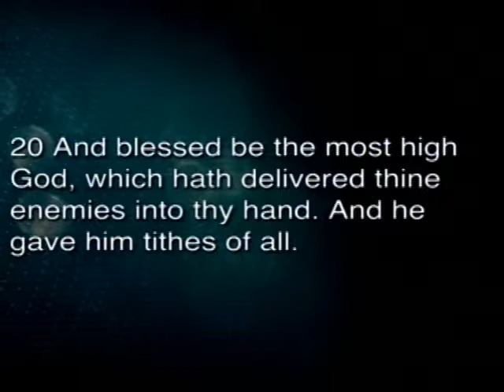08-24-14pm When Great Men Meet - Dr. Craig Conner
First Baptist Church Panama City, FL.  Dr. Craig Conner preaches from Genesis 14:18-20.